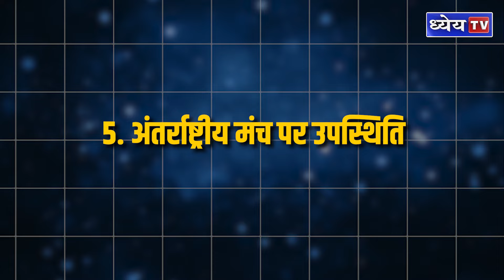Pakistan invites PM Modi for 2024 SCO Summit; will Indian PM visit Islamabad? | Dhyeya IAS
इस वीडियो में हम चर्चा करेंगे कि पाकिस्तान ने हाल ही में प्रधानमंत्री नरेंद्र मोदी को अक्टूबर में इस्लामाबाद में होने वाली SCO की Council of Heads of Government (CHG) बैठक के लिए आमंत्रित किया है। जानिए भारत के लिए SCO की महत्ता और इस अंतरराष्ट्रीय संगठन के मंच पर भारत के क्या फायदे हैं। वीडियो को अंत तक देखें और जानें कि क्षेत्रीय सुरक्षा, आर्थिक सहयोग, और वैश्विक राजनीति में SCO का भारत के लिए क्या महत्व है।

धन्यवाद